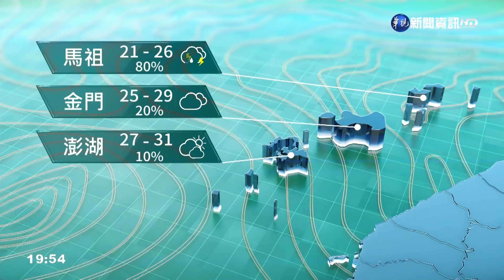西南風環境各地溫暖偏熱 午後局部大雨｜華視生活氣象｜華視新聞 20220531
明(1)日西南風影響，台灣各地及澎湖、金門大多為多雲到晴的天氣，僅馬祖有局部短暫陣雨或雷雨，清晨至上午間中南部地區亦有局部短暫陣雨或雷雨，午後大台北、東北部、東部地區及其他山區有局部短暫雷陣雨，並有局部大雨發生的機率；金門及馬祖易有低雲或局部霧影響能見度；苗栗以北及東南部(含綠島、蘭嶼)沿海空曠地區有較強陣風，請注意。